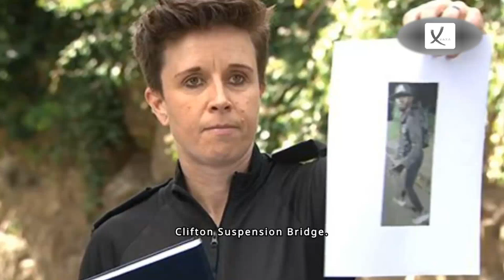Police Release Image Of Suspect After Human Remains Found In Suitcases - VAXA Post